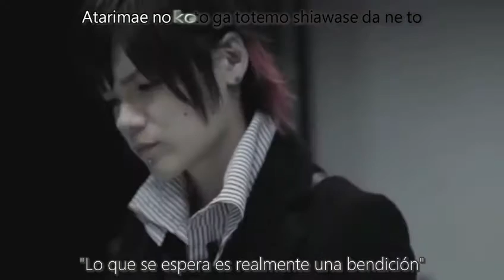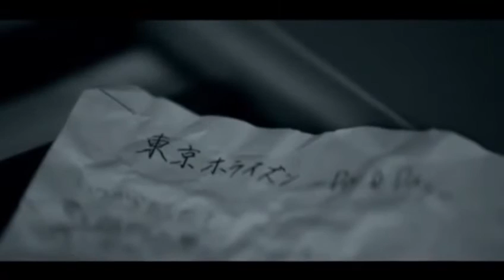DaizyStripper - Tokyo Horizon ~Day&Day~ [Sub Español]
Espero que les agrade n.n ♡